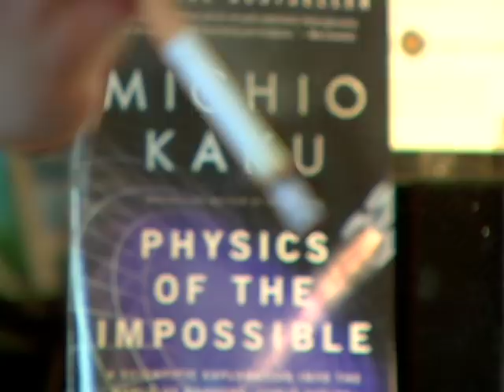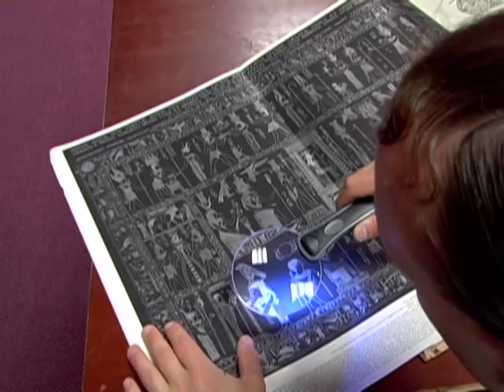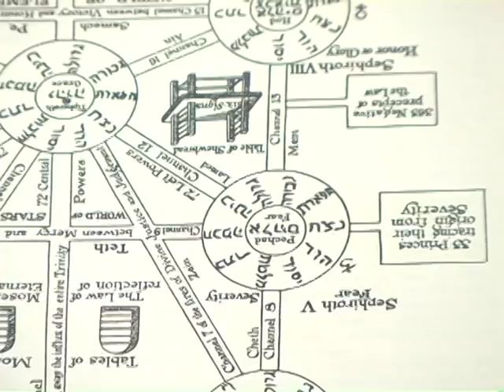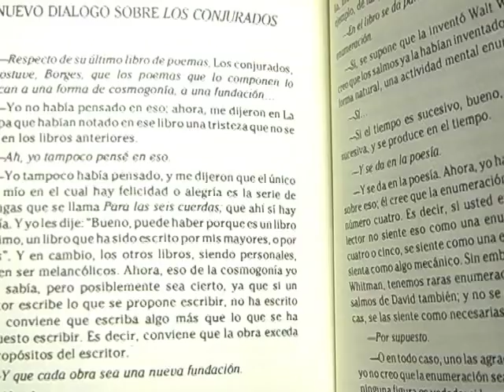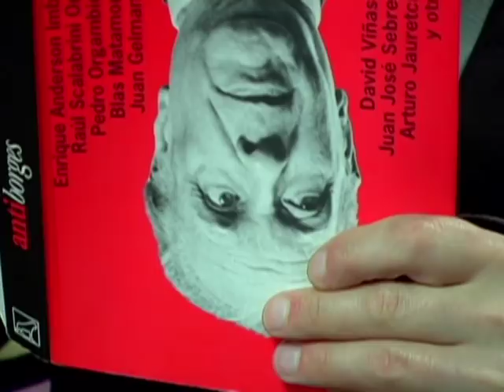The Other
The Other is Carlos Abaunza's second short film.  Narratively, it was inspired by "The Other" (El otro), a short story by Jorge Luis Borges.  This film shows a more mature product (from his first film), but, due to time and location constrains, it lacks better lighting which would undoubtedly add a lot to the atmosphere in which the character is immersed.